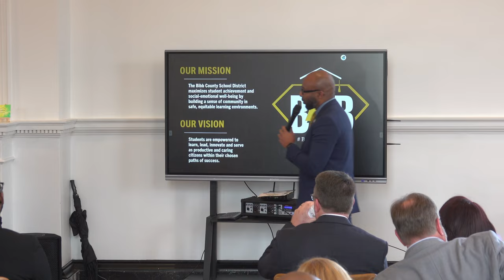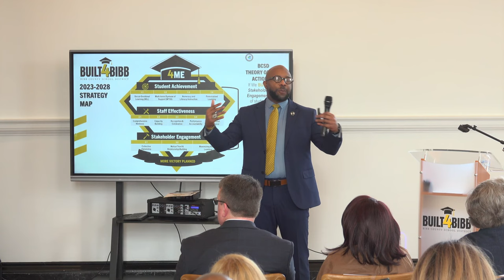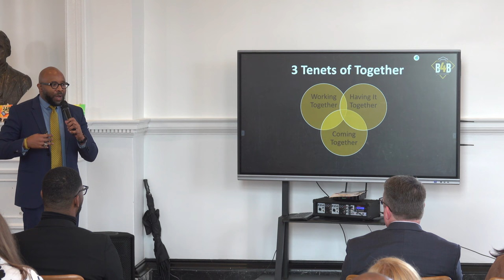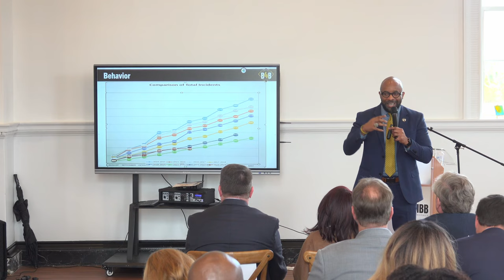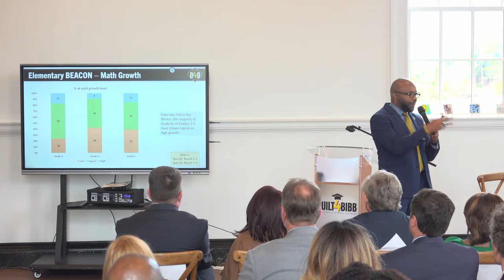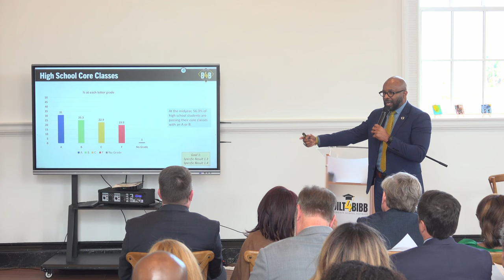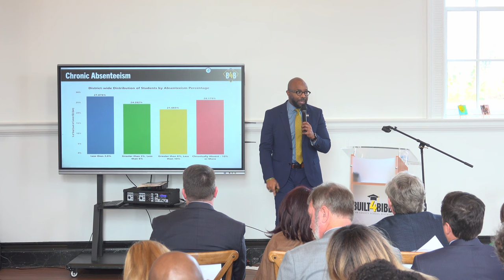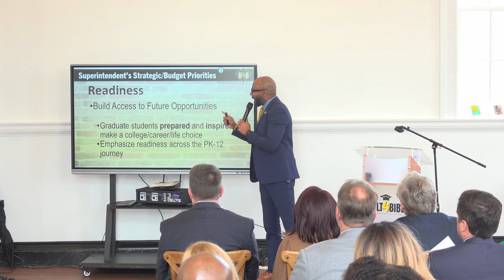Bibb Schools State of the District, January 2024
More than 100 business and community representatives joined Bibb County School District on Thursday, January 25, as Superintendent Dr. Dan A. Sims presented the State of the District: 2gether4Action. This exciting opportunity was a chance to review the blueprint of the Built4Bibb: More Victory Planned Strategic Plan and the Superintendent’s vision to cultivate a strong desire to learn and co-create a path to excellence for every student.

Thank you to our student performers from Central High School, Burdell-Hunt Magnet School, and Rutland High School!

Thank you to students from these schools for sharing letters of their hopes and dreams for the future with each community partner: Alexander II Math & Science Magnet School; Carter Elementary School; Dr. John H. Heard Elementary School, An Academic Magnet; Heritage Elementary School; Ingram-Pye Elementary School; John R. Lewis Elementary School; Dr. Martin Luther King, Jr. Elementary School; Skyview Elementary School; Union Elementary School; and Vineville Academy of the Arts.

Thank you to our student artists from Alexander II Math & Science Magnet School; Hartley Elementary School; Dr. John H. Heard Elementary School, An Academic Magnet; Heritage Elementary School; Dr. Martin Luther King, Jr. Elementary School; Lane Elementary School; John R. Lewis Elementary School; Springdale Elementary School; Vineville Academy of the Arts; and Williams Elementary School.

Macon, GA | Bibb County, GA